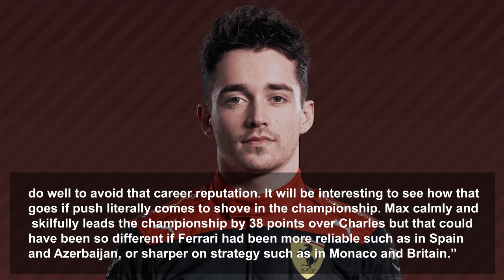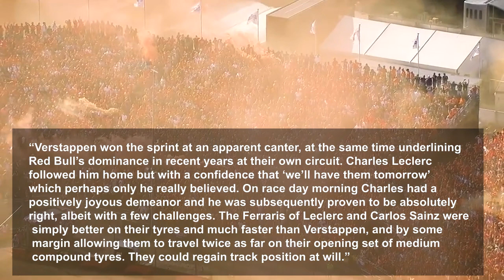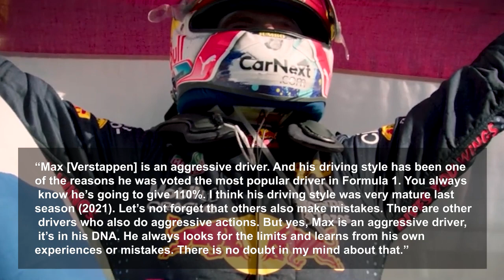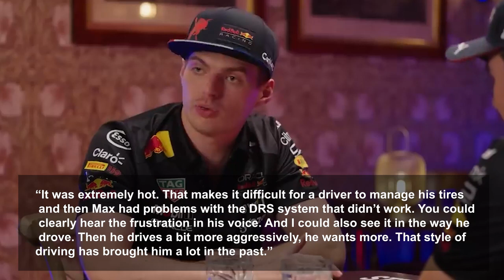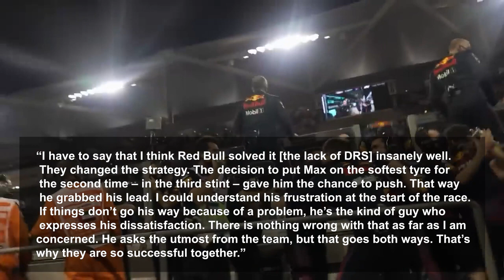SHOCKING! Martin Brundle ADVISES Max Verstappen "Dont Be The Same As ......."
About F1 Exclusive.
🎥 Videos about F1 Biographies, F1 Cars, F1 tech.
🎨 Written, voiced and produced by F1 Exclusive.